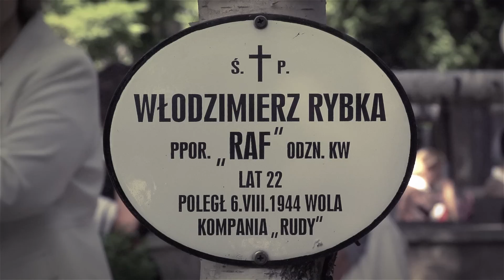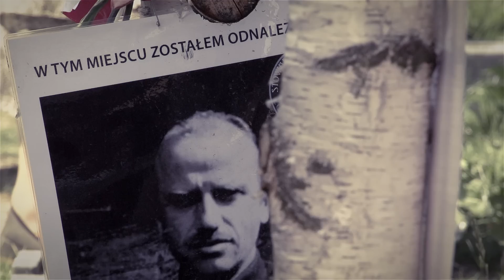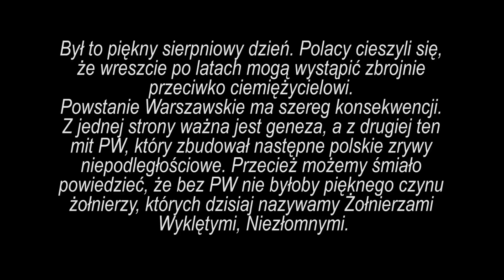Karat NM / CS - NAWIĄZANIE DO PW // Official Video.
Zapraszamy do sprawdzenia najnowszego klipu Karata Napalm Grupa do utworu pt. "NAWIĄZANIE DO PW". Utwór będzie umieszczony na składance "CHWAŁA WIELKIEJ POLSCE", a także pojawi się jako bonus track na drugiej solowej płycie Karata NM, która jest realizowana w CS Studio.

Kawałek został nagrany przed tegoroczną rocznicą Powstania Warszawskiego, zdjęcia do klipu powstały w trakcie obchodów, z tego też powodu wychodzi dopiero teraz w rocznicę wybuchu II wojny światowej.
Należy pamiętać o Powstaniu Warszawskim nie tylko 1 sierpnia, ale przez wszystkie 63 dni chwały, a także przez cały rok.

Bit: Rożo
Skrzypce: Krzysztof Pietkiewicz
Skrecze: Łapa TWM
Realizacja wokali: Wowo w Ciemna Strefa Studio
Mix / Mastering: Deszczu Strugi w Otrabarwa Studio

Realizacja klipu:
Kamera: Jakub Goliński
Montaż: Tomasz Sejbuk